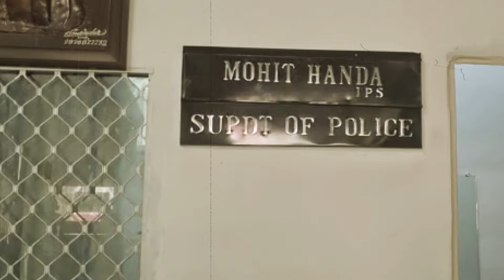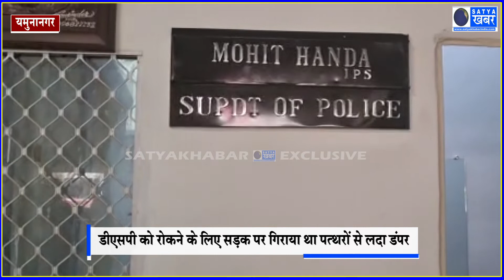खनन जोन में DSP को रोकने के लिए सड़क पर गिराया था पत्थरों से लदा डंपर, पुलिस के हत्थे चढ़ा ड्राइवर